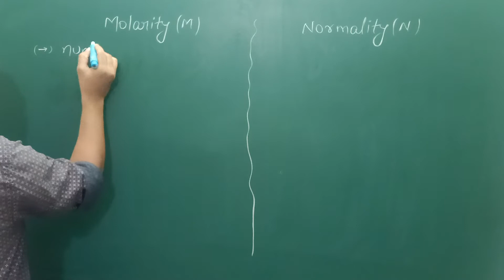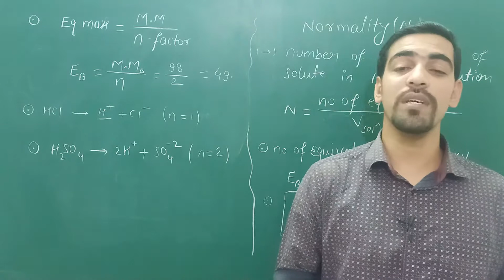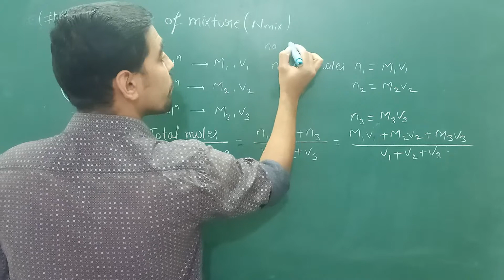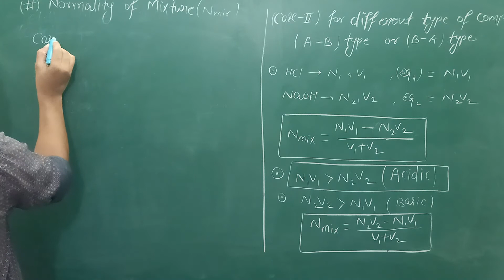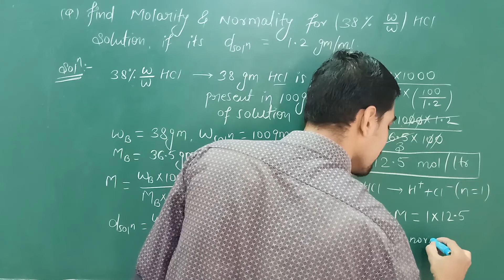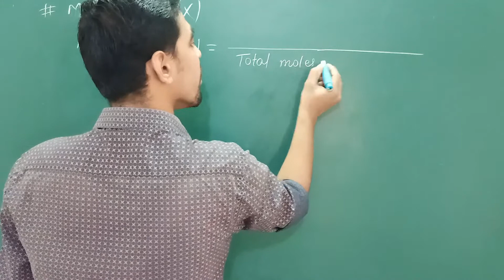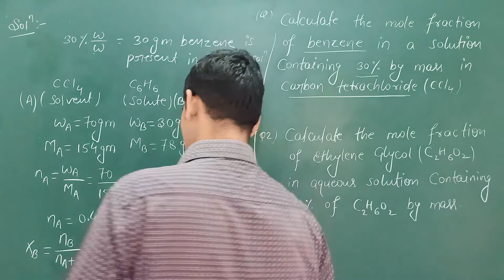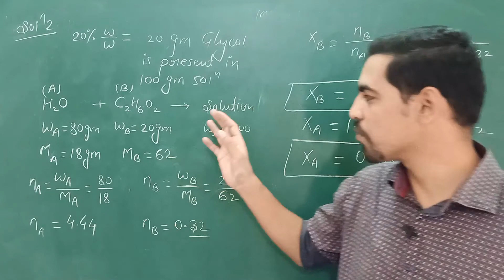11th & 12th CHEMISTRY,MOLARITY,NORMALITY,MOLALITY,MOLE FRACTION BY SATYAJEET SINGH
Class 12th chemistry chapter 2, Class 11th chemistry chapter 1 Mole concept, class 12th ncert chemistry lectures by satyajeet sir iit mains chemistry neet chemistry

Dear students,
In this video we are going to  discuss about class 12th chemistry chapter 2 solution & some basic concept of chemistry and class 11th Chemistry chapter 1 mole concept.

👉🏻Do share😊 and support us.

Send your very valuable comments regarding to topic and syllabus.

●Chemistry/Physics/Mathematics/Biology videos.
●PDF Notes,Objectives.
●IITJEE,NEET,NSO,NTSE,CGPET.
●Class 9th 10th 11th 12th Videos.